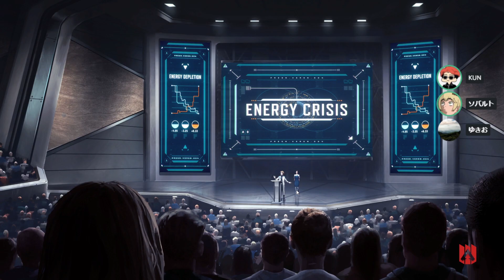一週間練習した成果を" えぺまつり "大会本番にぶつけた結果【APEX LEGENDS実況】【ソバルト/ゆきお/KUN】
◆Mildom配信先

◆コメント

◆メンバー
・ソバルト
◆編集
・AD

【使用素材】
◆いらすとや